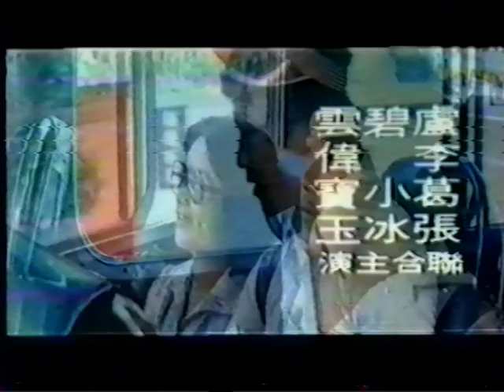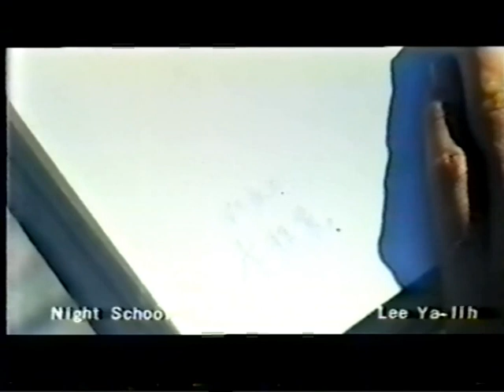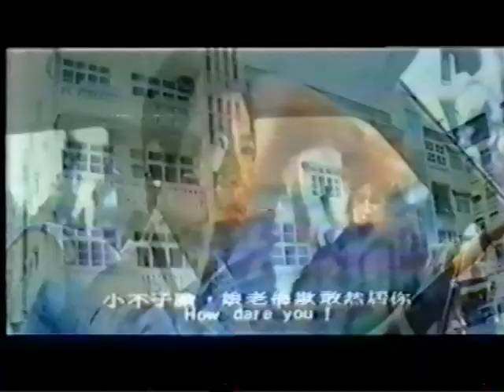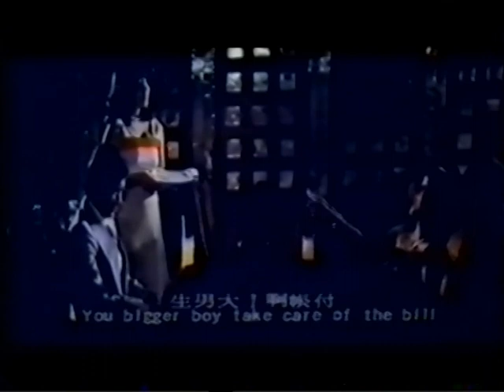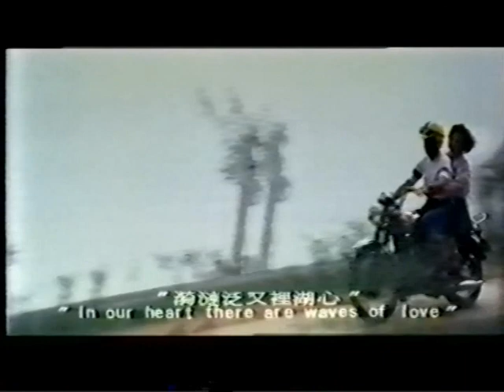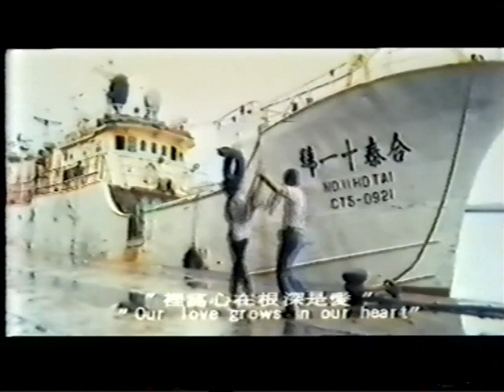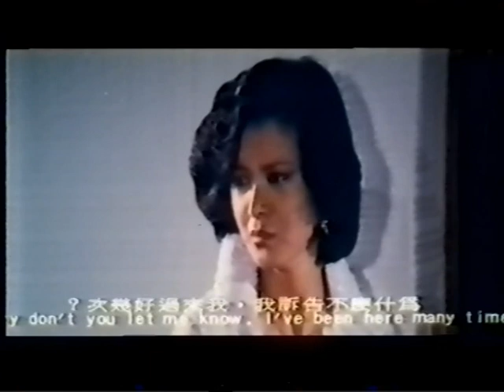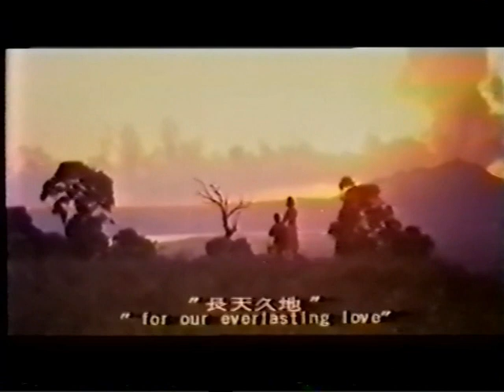怀旧电影"乡阳山外山"精彩片段